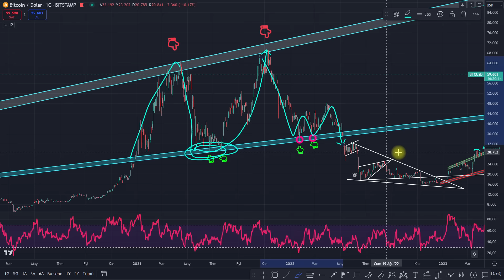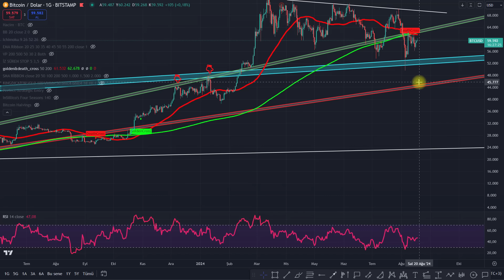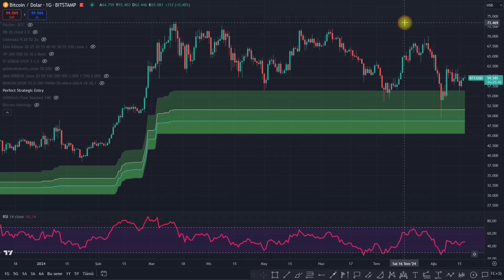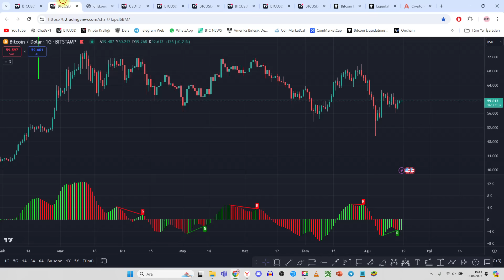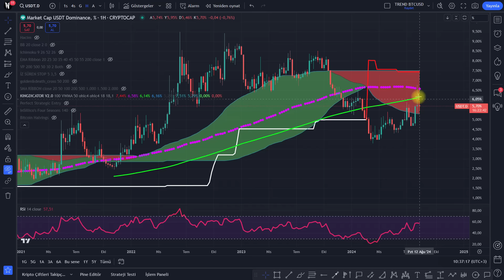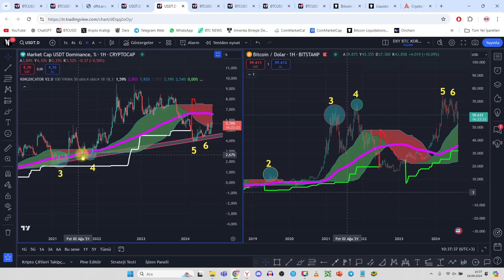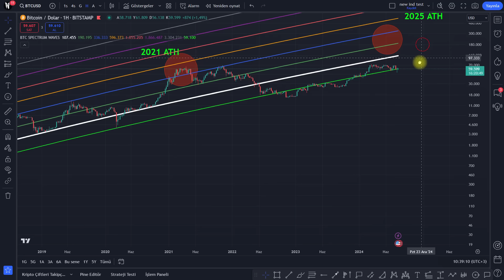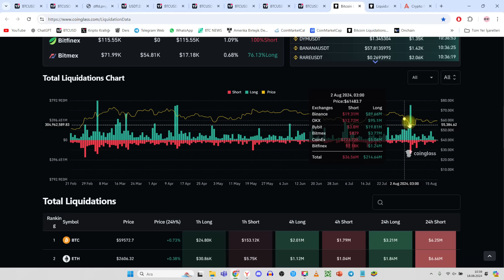BİTCOİN'DE TERS KÖŞE SİNYALİ! ACİL! BİTCOİN ANALİZ!